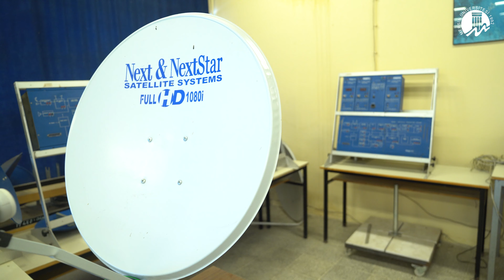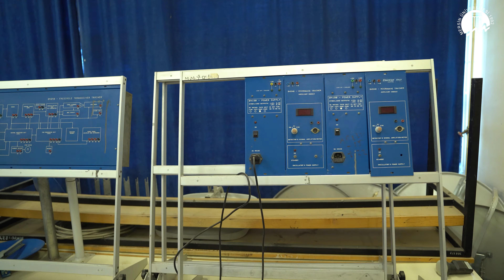Mersin Üniversitesi | Teknik Bilimler Meslek Yüksekokulu – Elektronik Haberleşme Tekno. Programı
Mersin Üniversitesi'nin fakülte, yüksekokullarındaki bölümleri ve meslek yüksekokullarındaki programları tanıyacağımız serimizin bu videosunda, Teknik Bilimler Meslek Yüksekokulu Elektronik Haberleşme Teknolojisi Programı ile ilgili bilgileri Öğr. Gör. Dr. Serhat Gökkan aday öğrencilerimize aktardı.